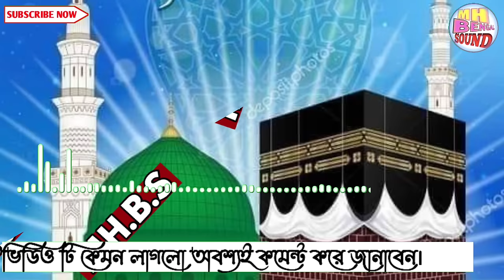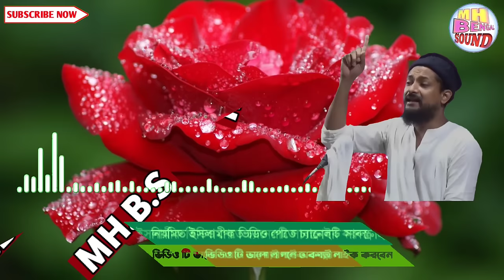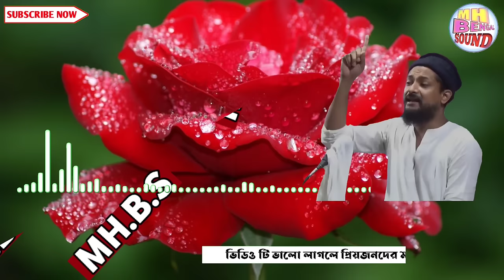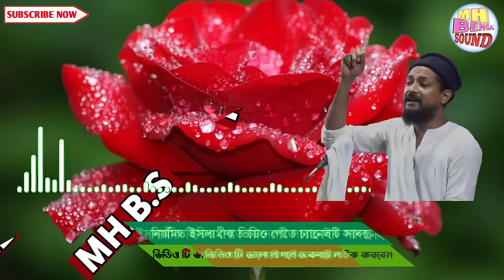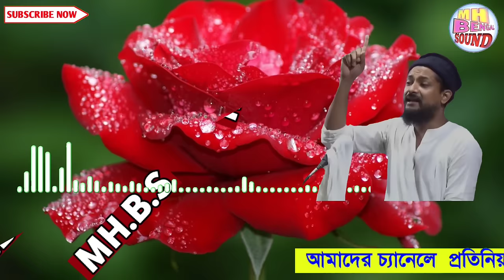পীরজাদা জুনায়েদ সিদ্দিকী ভাইজানের বাছাই করা ১০ টি গজল//pirjada junaid siddiqui gojol//Junaid naat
আসসালামু আলাইকুম অ_রাহমাতুল্লাহি অ_বরকত হূ
এম এইচ বেঙ্গলের পক্ষ থেকে আপনাকে স্বাগত।

ভিডিও টি কেমন লাগলো আপনার মূল্যবান মতামত আমাদের কে অবশ্যই জানাবেন।
আপনার একটি মতামত আমাদের উৎসাহিত করার একটি চাবি কাঠি।

MHBENGALSOUND এর এক মাত্র উদ্যেশ্ ইসলামের বাণী / শান্তির বার্তা মানুষের কাছে পোঁছানো।

অনুগ্রহ করে আমাদের প্রচারিত ভিডিও কপি করবেন না
ভালো লাগলে বিভিন্ন সোশাল মিডিয়া তে, বিভিন্ন গ্রুপে শেয়ার করে ছড়িয়ে দিন।

 এম এইচ বেঙ্গল সাউন্ড এর বিশেষ আকর্ষণ
👉 ইসলামিক নিউজ
👉 কোরআন তাফসীর
👉 হাদীস সম্মন্ধিত আলোচনা
👉 পীরজাদা, মাওলানা, মুফতি, হাফেজে কোরআন, বিশিষ্ট ব্যক্তবর্গ দের বক্তব্য
👉 বাংলা ওয়াজ
👉 গজল
👉 কেরাত
👉 বিশ্বের ইসলামিক অবস্থা
👉 এছাড়া ইসলামিক সমস্ত বিষয় বস্তু
বি: দ্র:-  আমাদের চ্যানেলে প্রচারিত সমস্ত বক্তব্য বক্তাদের একান্ত নিজস্ব।।
তার জন্য এম_এইচ_ বেঙ্গল_সাউন্ড কর্তৃপক্ষ কোনো ভাবেই দায়ী নই।

বি: দ্র:- আমাদের চ্যানেলে ইসলামিক  ভিডিও রেকর্ডিং,লাইভ টেলিকাস্ট করার সু- ব্যাবস্থা আছে।
👉 আমাদের চ্যানেলে ইসলামী ভিডিও আপলোড করতে চান??

যোগাযোগ করুন
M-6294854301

আমাদের সঙ্গে জড়িত থাকার জন্যে অসংখ্য ধন্যবাদ।
আমাদের জন্যে দুআ করবেন।।।